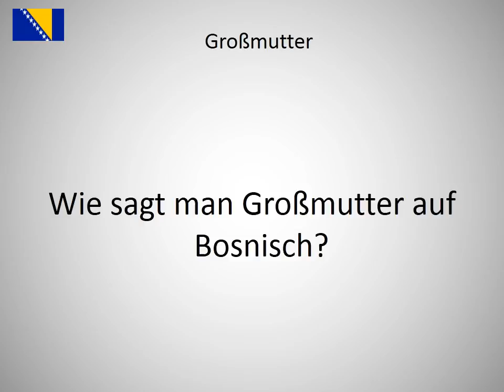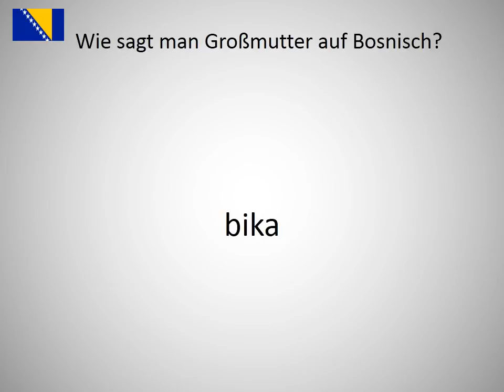Wie sagt man Großmutter auf Bosnisch?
Wie sagt man Großmutter  auf Bosnisch? Lerne die Aussprache von Großmutter !